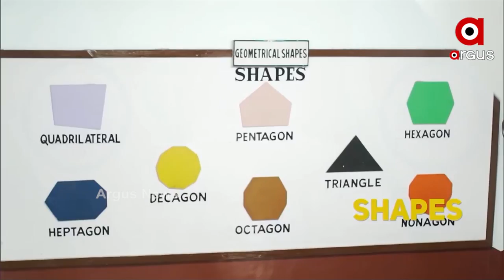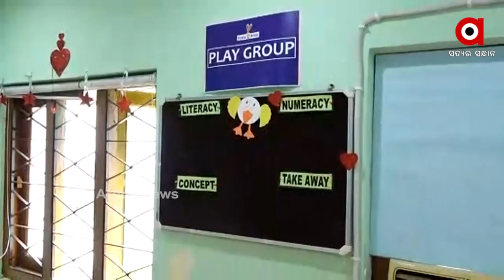ମୋଦି କ୍ୟାବିନେଟର ବଡ ନିଷ୍ପତ୍ତି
ଗତକାଲି ପ୍ରଧାନମନ୍ତ୍ରୀ ନରେନ୍ଦ୍ର ମୋଦିଙ୍କ ଅଧ୍ୟକ୍ଷତାରେ ବସିଥିବା କେନ୍ଦ୍ର କ୍ୟାବିନେଟରେ ସ୍କୁଲ ଶିକ୍ଷା କ୍ଷେତ୍ରରେ ଐତିହାସିକ ନିଷ୍ପତ୍ତି ନିଆଯାଇଛି । ଦେଶରେ ସମଗ୍ର ଶିକ୍ଷା-୨ ଯୋଜନାକୁ  ମୋଦି କ୍ୟାବିନେଟର ମଞ୍ଜୁରୀ ମିଳିଛି । ଶିଶୁଙ୍କ ପ୍ରଥମିକ ଶିକ୍ଷାକୁ ସୁଦୃଢ କରିବା ପାଇଁ ଶିକ୍ଷକଙ୍କୁ ମଧ୍ୟ ପ୍ରଶିକ୍ଷଣ କରାଯିବ । ଏହି ପଦକ୍ଷେପକୁ ସ୍ୱାଗତ କରିଛନ୍ତି ଅନେକ ପ୍ଲେ ସ୍କୁଲର ଶିକ୍ଷୟତ୍ରୀ ।